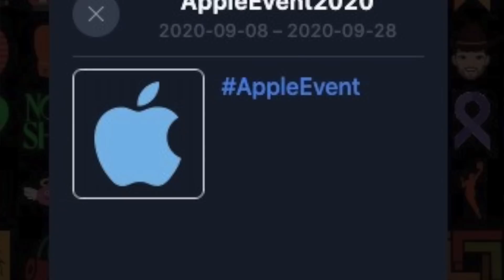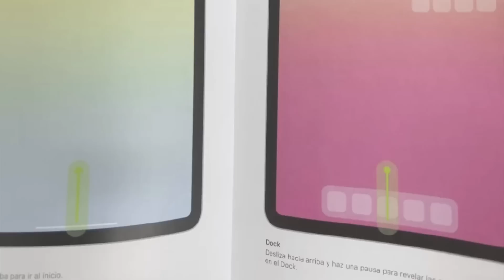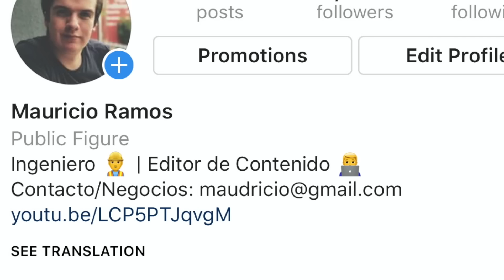APPLE ANUNCIA LA FECHA DE LANZAMIENTO DEL IPHONE 12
En este video hablaremos sobre la fecha de lanzamiento oficial del iPhone 12 y la nueva Keynote de Apple del año 2020.